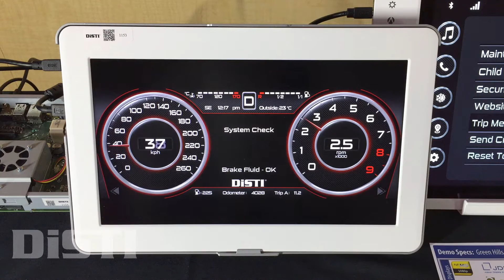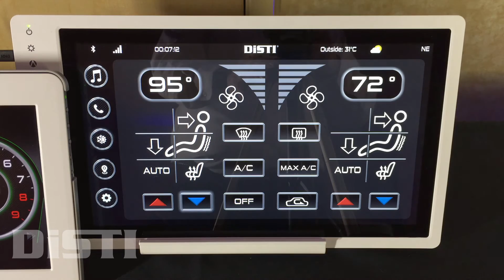UI Experience CES 2017 - Green Hills INTEGRITY Multivisor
This video showcases a GL Studio Safety Critical user interface running on the Green Hills INTEGRITY Multivisor embedded virtualization solution for hosting guest operating systems alongside real-time applications and middleware.